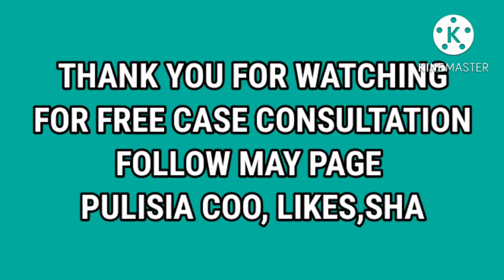Panahon Na Makukulong Ang Suspect